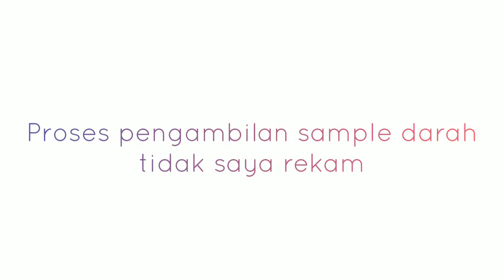PENGALAMAN RAPID TES COVID-19 AGUSTUS 2020 DI YOGYAKARTA I BIAYA RAPID TEST 2020 I CARA RAPID TESTS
Rapid test yang kami lakukan adalah untuk keperluan perjalanan menggunakan kereta api jarak jauh. Untuk Lebih jelas dan detail nya terkait Rapid Test, silahkan hubungi fasilitas kesehatan terdekat dan pihak berwenang.
Cerita pengalaman saya dan keluarga melakukan Rapid tes di salah satu ini klinik di Yogyakarta, yang digunakan untuk kepentingan Pribadi sebagai syarat melakukan perjalanan jauh menggunakan kereta api.
Disini saya juga sharing terkait biaya dan hasil rapid tes nya ya.

Tonton video nya hingga selesai ya.
SemoWga bermanfaat
Jangan lupa dukung kami dengan cara
Rapid test
Rapid tes
Test antibodies
Test antibody
Tes antibodi
Biaya rapid test di jogja
Rapid test di jogja
Syarat rapid test
Rapid test mandiri
Rapid test untuk naik kereta api
Yeyensetiawan